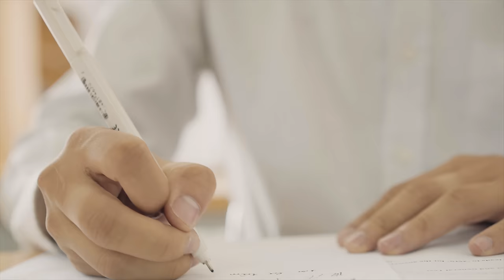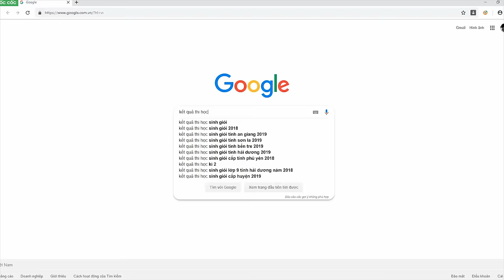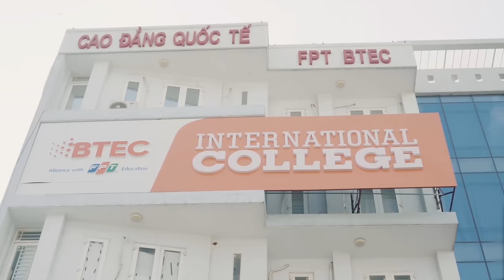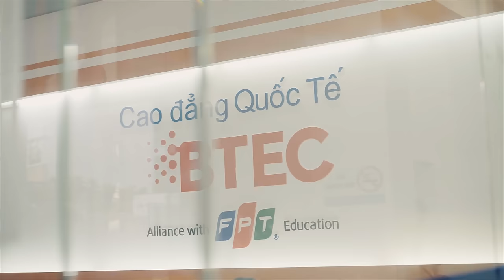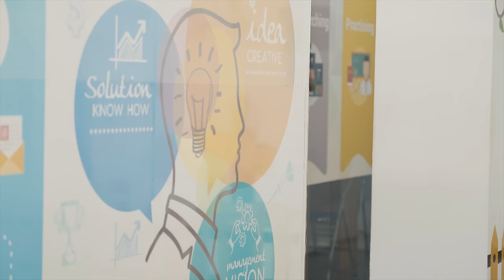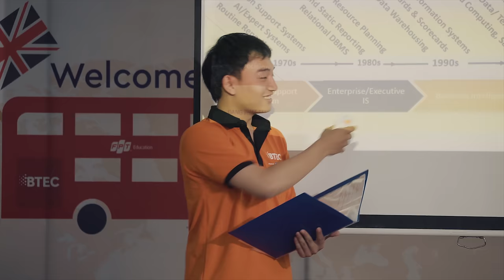Đậu Phộng Tv - Tập 24 - Người Bạn Năm Ấy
Trường Cao đẳng Quốc tế BTEC FPT tuyển sinh theo hình thức xét tuyển, điều kiện Tốt nghiệp THPT. Tập đoàn FPT hỗ trợ học phí chỉ từ 3.2 triệu/tháng
- Cam kết hỗ trợ việc làm cho sinh viên sau khi tốt nghiệp.
- Nộp hồ sơ xét tuyển để trở thành sinh viên Trường Cao đẳng Quốc tế BTEC FPT

► Đạo diễn : Quốc Trường
► Producer : Trần Lâm, Trần Long
► DOP : Minh Kiệt, Hào Wong
► Cast : Thúy Kiều vai Thần Đèn, Thông Nguyễn vai Tâm, Kim Tuyến vai Quỳnh, Đại An vai Quân , My Vũ vai My, Gia Lâm vai Chàng Ngố, chị Hồng Thanh vai Mẹ Tâm
► Cùng Với Các Bạn Diễn Viên
Thầy Giáo: Triết Nguyễn, Thầy Tư Vấn: Tâm Hoàng, Cô Hầu Gái:
Nguyễn Tấn Hưng, Lê Hoàng Duy, Phạm Văn Phong, Lê Văn Dũng, Ngô Lê Ngọc Hưng, Nguyễn Quốc Khánh, Thanh Sang, Bích Trâm, Ngọc Ấn, Lê Sáng, Hoàng Trọng, Khánh Huy, Huy Toàn
► Kịch Bản : Đậu Phộng Team
► Quay phim :  Duy Phong, Thành Võ, Trần Long, Quốc Trường
► Tổ Máy : Hòa Vũ, Thanh Sang, Đức Duy
► Chủ Nhiệm Hiện Trường : Tâm Nguyễn
► Hiện Trường : Hào Wong, Thuần Phạm, Phú Quang
► Behind : Lê Sáng
► Hậu kì : Quốc Trường, Kim Cương
► Make Up- Hóa trang : Hải Ngân
► LH quảng cáo : 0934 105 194

phim hai sinh vien, thuy kieu, hai moi, dau phong tv 2019, hai hoc duong, tinh ban, nguoi ban, nguoi ban nam ay, fpt shop, fpt, nguoi ban, người bạn, đậu phộng, dau phong, dau phong tv, thuy kieu, thuý kiều, nam ay chung ta,...
Một thành viên của FAPTV